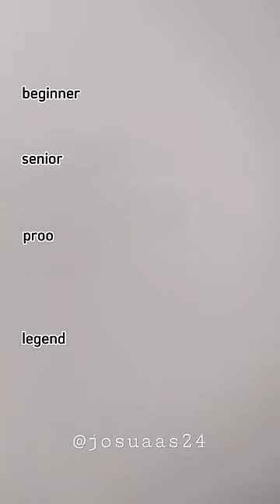menggambar USB flashdisk 😳😳